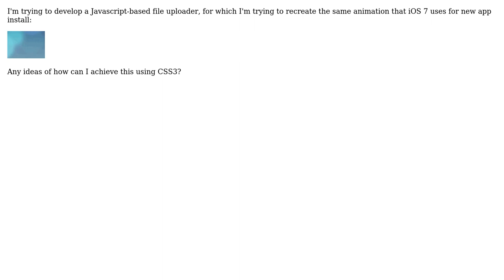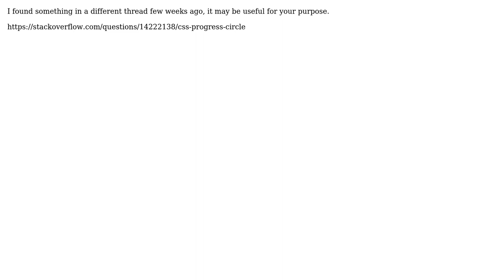iOS app install animation using CSS3 (2 Solutions!!)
iOS app install animation using CSS3

With thanks & praise to God, and with thanks to the many people who have made this project possible! | Content (except music & images) licensed under CC BY-SA | Music | Images & others | With thanks to user Javier Marin user Dazag and the Stack Exchange Network Trademarks are property of their respective owners. You are responsible for your own actions.